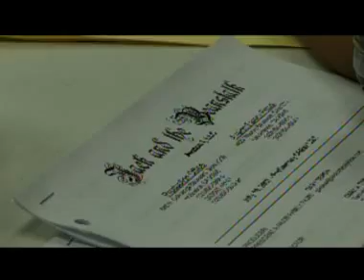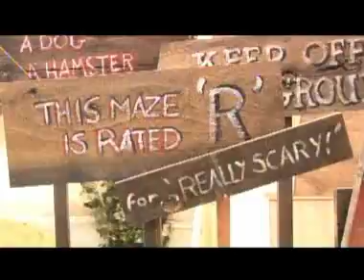Avalon Family Entertainment -Jack and the Beanstalk BTS 1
Behind the scenes of Jack and the Beanstalk--Video 1